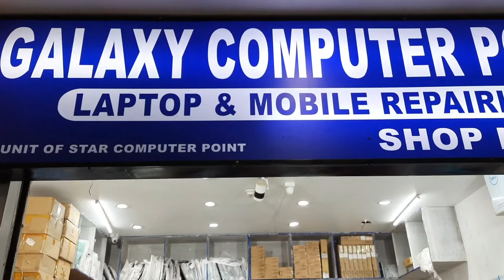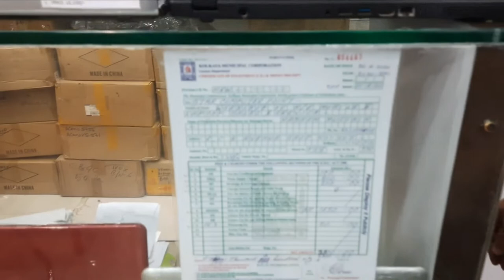मात्र ₹5000 का Laptop Kolkata में ||Biggest Wholesaler Shop in |Cheapest Second hand Laptop Kolkata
･ﾟ✩  🎀  हैलो दोस्तो  मैं आपका दोस्त  🎀  ✩ﾟ･
           💎 𝘿𝙅𝙎𝘼𝙉𝘿𝙀𝙀𝙋 𝙁𝘼𝙏𝙀𝙃𝙋𝙐𝙍 💎
 【हमारे छोटे से यूट्यूब चैनल में आप सभी को स्वागत है।】
 |I{•-»🎀हमारे चैनल में सभी प्रकार के DJ गानेआपको मिलेंगे🎀»-•{I|
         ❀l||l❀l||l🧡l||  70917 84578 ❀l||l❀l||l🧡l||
    ✧𝐕𝐨𝐥𝐠𝐬 𝐚𝐧𝐝 ✧DJSANDEEP ✧𝐝𝐣𝐬𝐨𝐧𝐠✦  ✧   🎀⁺‧͙
           💎 𝘿𝙅𝙎𝘼𝙉𝘿𝙀𝙀𝙋 𝙁𝘼𝙏𝙀𝙃𝙋𝙐𝙍 💎
Starting मात्र ₹5000 का Laptop Kolkata में ||Biggest Wholesaler Shop in Kolkata |Cheapest Second hand Laptop Makret
In this video we bought you an astonishing range of It
Name of the Shop - Galaxy Computer Point.
Location of the shop - Kolkata
You can come here everyday from 10:00am in the

morning till 09:00pm.

Adress-G
Main Shop: 6, C. R. Avenue, E-Mall, 2nd Floo, Shop No.-
208 Branch: 6, C. R. Avenue, E-Mall, 3rd Floor, Shop
No.-316
📱 number
[1]search  Keywords
second hand laptop hajipur second